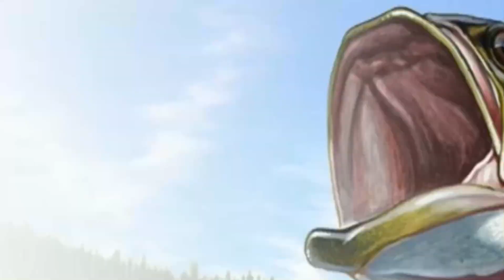Amazing Cutting Skills Live In Fish Indian Market| Big Size Silver Carp Fish Cutting | rrrm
silvar fish cutting
silver bar fish cutting
fish silverware
a silverfish
how to cut a silver spoon
catfish silver skin
silver fish cutting ceremony
silver fish cutting classes
silvar fish cutting carp
silver cutlassfish
silverfish cute
halibut fish cutting
silvar fish cutting in
silvar fish cutting in hyderabad
silver fish cutting it
silver fish cutting ideas
how to cut fish gills
how to cut fish skin
how to cut fish into cubes
how to cut fish steaks
silver fish cutting knives

Hope you all will enjoy the video. please give it a share.